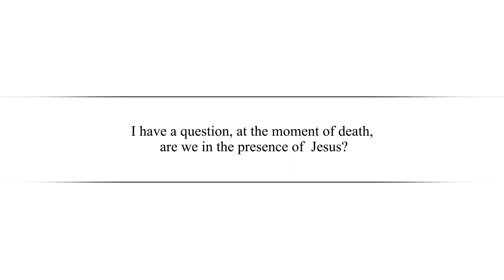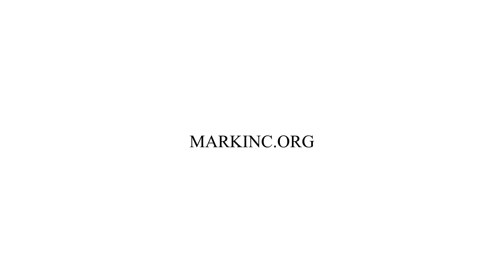Are We In The Presence Of Jesus When We Die?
In this episode Dr. Betters answers the question, "I have a question, at the moment of death, are we in the presence of  Jesus?"

1) "Help and Hope" audio resources. The "Help and Hope" resources focus on one person’s redemptive story and how their faith guided them to a place of embracing the truth that God is sovereign and we can trust Him. These resources can be found on our or on our "Help and Hope" iTunes Podcast

2) "In His Grip" sermon resources. Here you can find the the preaching ministry of Dr. Betters

3) "Treasures of Encouragement" blog. Treasures of Encouragement is the teaching ministry of Sharon Betters, Dr. Better's wife. Treasures of Encouragement challenges women to think biblically and live covenantally through the intentional practice of biblical encouragement in their homes, churches, neighborhoods, and workplaces